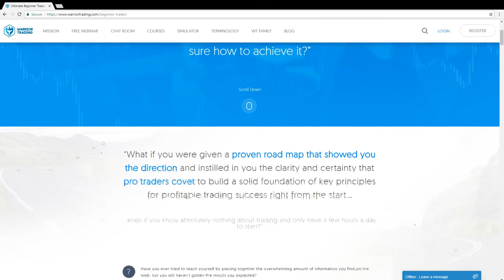2 CRUCIAL Strategies to Convert Target Audience into Sales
FACT: 60% to 80% of your target audience will NOT buy from you. Here's how to change that.

1:00 How do you maximize on the 60 to 80% that are not buying from you today?

2:20 Convert Target Audience into Sales Strategy #1
The first thing that we want to do, the strategy number one to be able to understand how to maximize on 60 to 80%, is to understand your current customers and clients.

3:45 Convert Target Audience into Sales Strategy #2
The second thing that we wanna do and that's important is we wanna make sure that we have the communication channels set up, to indoctrinate them and warm them up as they become elite, because as I mentioned the 60, 80% they will not buy from you, right now and they might not buy in the next few months and maybe next four years.

8:00 I want your comment below, let me know what's one inside of a question that you gained from this specific video? The second thing I want you to do is I want you to like this video, and make sure that you're subscribed to our channel, hit that subscribe button.

8:15 There's going to be expanded post on the bensonsung.com it's going to walk these through step by step how to implement this and maximize on a 60 to 80% that aren't buying from your business, through multi-step communication processes. And the exact emails you need to have that's going to be available on the website.